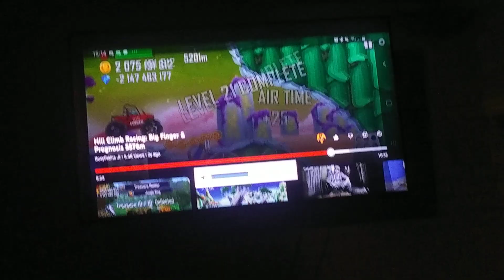Hill Climb Racing Prognosis Part 5